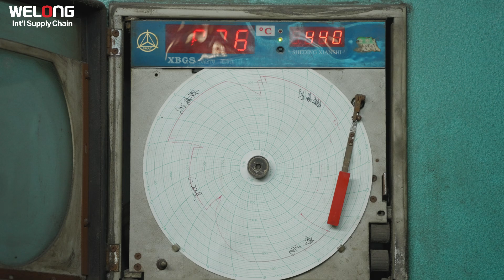heat treatment and blasting#casting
most people don't know what heat treatment is it's actually an essential part of the manufacturing process that's because heat treating allows a metal piece to be improved in order for the material to better withstand wear and tear heat treatment involves heating a metal or alloy to a specific temperature and then cooling it to harden the material heat treatment can be used at different stages in the manufacturing process to change certain properties of that metal or alloy.for example you might use heat treatment to make it stronger harder more durable or more ductile depending on what the material needs in order to perform properly.
some notable industries in which heat treatment plays an important role include aircraft automobiles hardware such as saws and axes computers spacecraft military and the oil and gas industry  in order to achieve the desired effect the metal or alloy is heated up to a specified temperature sometimes as hot as 2400 degrees Fahrenheit  held at that temperature for a certain amount of time and then cooled while it's hot the metal's physical structure also called the microstructure changes ultimately resulting in its physical properties being changed the length of time the metal is heated for is called the soak time the length of soaked time plays an important role in the characteristics of a metal.
as metal soaked for a long amount of time will see different microstructure changes than metal soaked for a shorter period of time the cooling process after the soaked time also plays a part in the result of the metal metal may be cooled quickly which is called quenching or slowly in the furnace to make sure it achieves the desired result.

 the process of Blasting.Blasting is also the name of a mechanical surface treatment process, blasting is a cold treatment process, can improve the fatigue fracture resistance of materials/parts, prevent fatigue failure, plastic deformation and brittle break, improve fatigue life.
The principle of blasting is to use an electric motor to drive the impeller to rotate (Direct drive or V belt drive) projectiles with a diameter of about 0.2 ~ 3.0 by centrifugal force (There are different types of cast steel, wire cut, stainless steel pills, etc.) Throw to the surface of the workpiece, make the surface of the workpiece reach a certain roughness, make the workpiece become beautiful, or change the welding tension stress of the workpiece as pressure stress, improve the service life of the workpiece. By improving the finish of the workpiece surface, it also improves the adhesion of the paint film of the subsequent painting of the workpiece. This process is used in almost all areas of machinery.